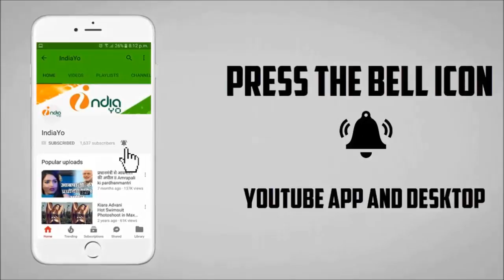खेसारी लाल के साथ करने पर आम्रपाली दुबे पर निरहुआ भड़के - IndiaYo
खेसारी लाल के साथ करने पर आम्रपाली दुबे पर निरहुआ भड़के